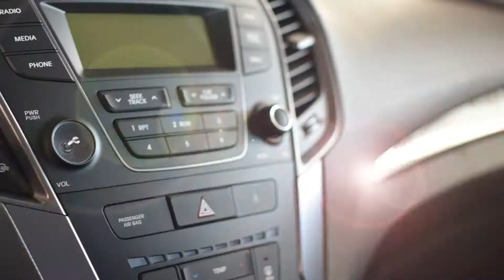2016 Hyundai Santa Fe Like You've Never Seen!